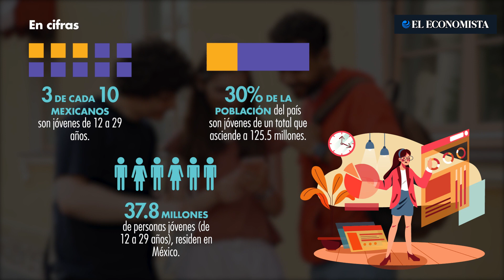Recomendaciones para los jóvenes en el uso de apps financieras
El uso del celular para cuestiones relacionadas con dinero debe realizarse con cuidado: tener contraseñas seguras, no guardar claves en él, desconfiar de links, revisar las apps que se descargan, etc.